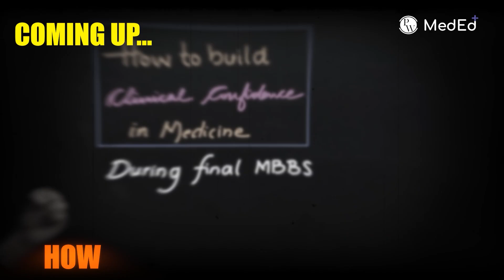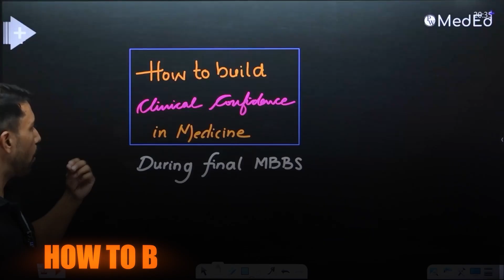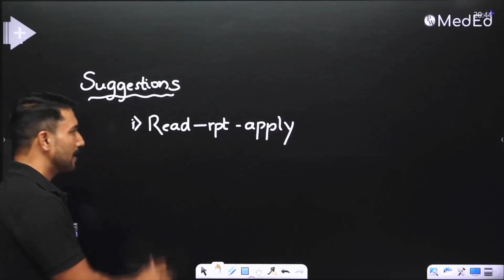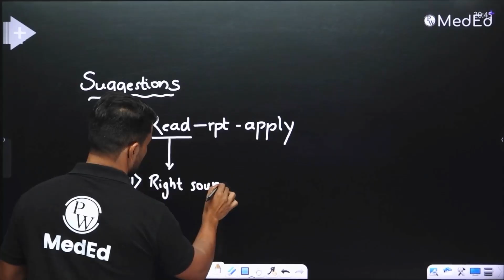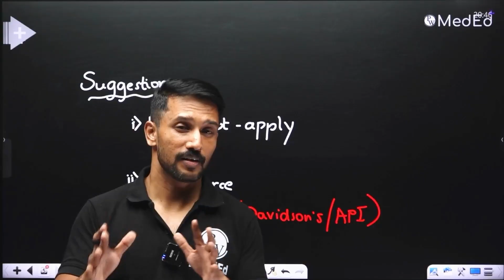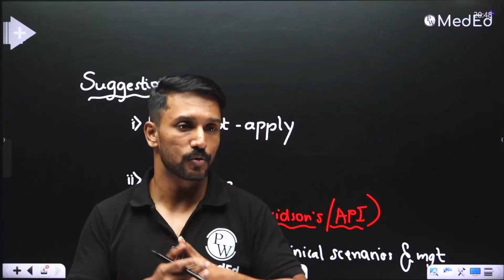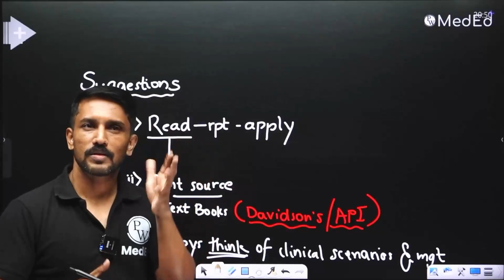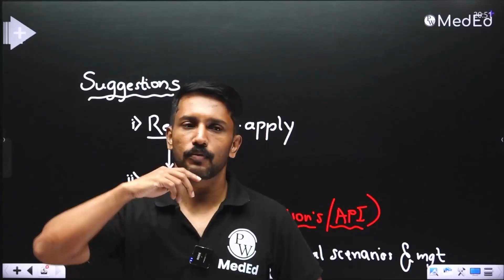How to Build Clinical Confidence in Medicine For Final Year ! | Dr. Santhosh | PW MedEd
Are you an MBBS final year student struggling to gain clinical confidence in medicine? In this powerful and insightful session, Dr. Santhosh from PW MedEd shares expert strategies and real-life tips on how to build clinical confidence in medicine, boost your diagnostic skills, and handle ward duties like a pro.

🔍 What You’ll Learn:
How to approach clinical cases in medicine
Smart tips to build confidence during clinical postings
Bedside manners and patient interaction skills
Preparing for exams and ward-leaving practicals
Mistakes to avoid as a final year MBBS student